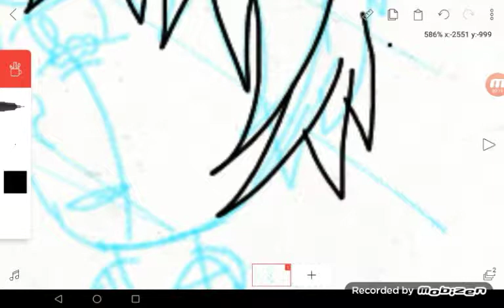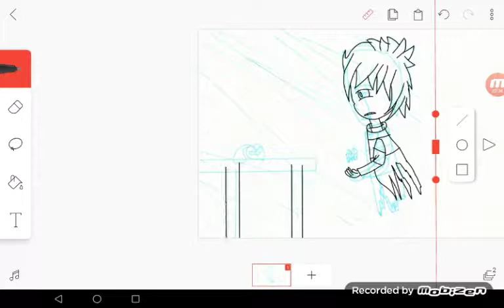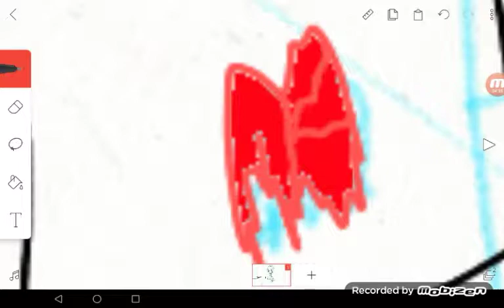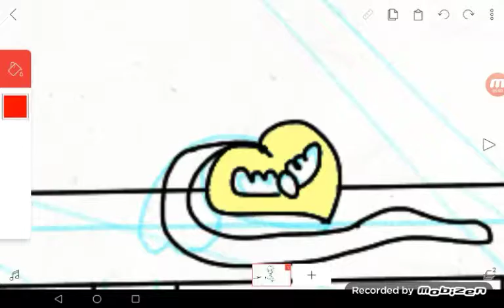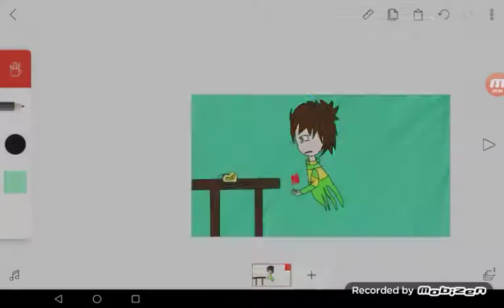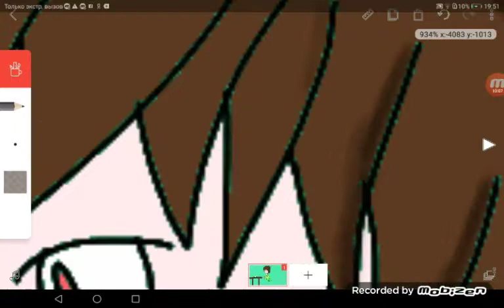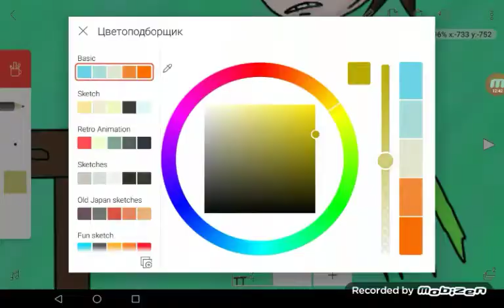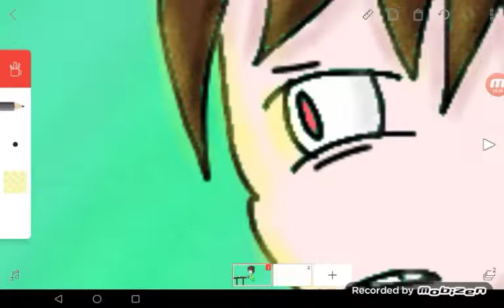Game over! (glitchtale speed Draw)